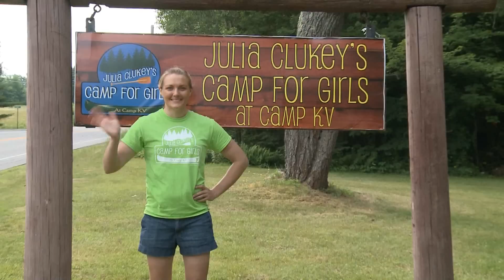Julia Clukey camp for girls raw footage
Julia Cluekey Camp for Girls. Raw footage